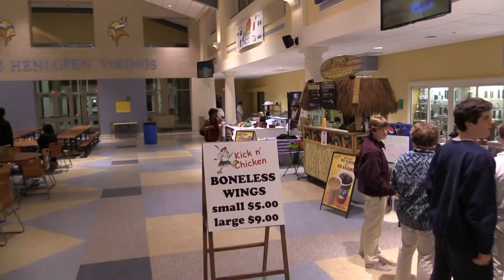2014 Slam Dunk to the Beach Official Mixtape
2014 Slam Dunk to the Beach Official Mixtape feat. top players in the nation such as Isaiah Briscoe, Rawle Alkins, Donte Divincenzo, Chris Silva, Cheick Diallo, Sam Miller, Eric Ayala and many more. Check it out !!! MUST SEE !!!

Filmed by 302sports
Edited by Nigel Alexander